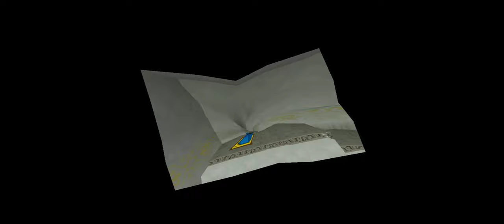Paper Mario:The Thousand Year Door (GameCube) gameplay part 35